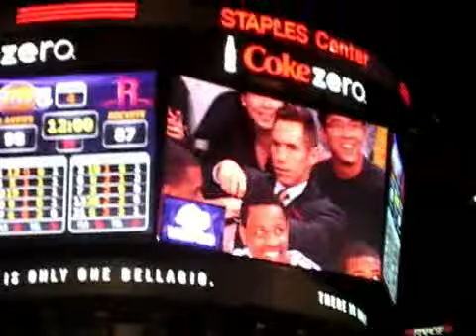My 2012 Thanksgivings break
Sorry about the last slide with nothing changed and a mistake. Please forgive on that. Thanks for those who forgive me :)

I know it's a little late for this since I started to have problems with internet connections since Thanksgiving and got this fixed a day or 2 before this upload with a new wireless router.